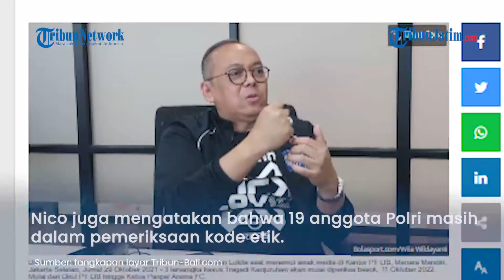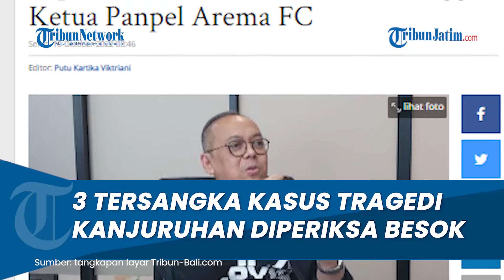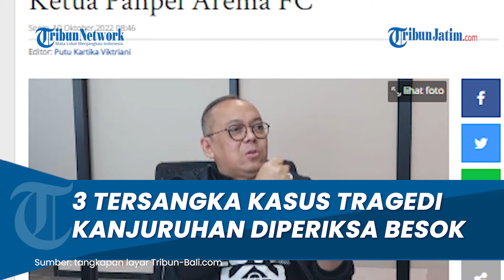Penyidik Bareskrim Polri dan Polda Jatim Menjadwalkan 3 Tersangka Kasus Tragedi Kanjuruhan Diperiksa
TRIBUNJATIM.COM - Inilah jadwal pemeriksaan enam tersangka dalam kasus Tragedi Kanjuruhan yang merenggut 131 korban jiwa.

Penyidik Bareskrim Polri dan Polda Jatim menjadwalkan pemeriksaan terhadap enam tersangka kasus Tragedi Stadion Kanjuruhan, Kabupaten Malang.

Dilansir dari Surya Malang, Kapolda Jatim Irjen Pol Nico Afinta mengatakan, tersangka berinisial AHL Direktur Utama PT LIB; AH, Ketua Panpel Arema FC Abdul Haris, dan SS Security Officer, dijadwalkan untuk diperiksa sebagai tersangka, pada Selasa 11 Oktober 2022 besok.

Artikel ini telah tayang di Tribun-Bali.com dengan judul 3 Tersangka Kasus Tragedi Kanjuruhan Diperiksa Besok, Dirut PT LIB Hingga Ketua Panpel Arema FC,